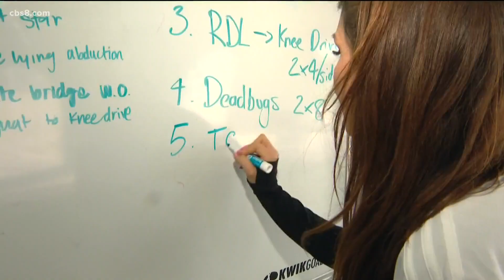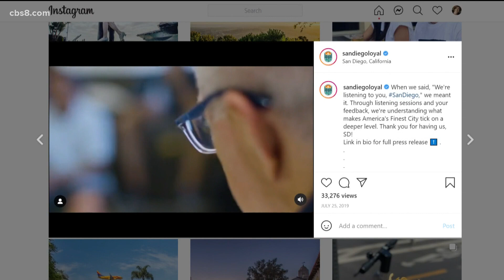Jenny sits down with Landon Donovan to talk all things soccer and SD Loyal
San Diego Loyal SC is currently in its second season! Jenny Milkowski sat down with team manager & soccer star Landon Donovan to see what he expects from the team.